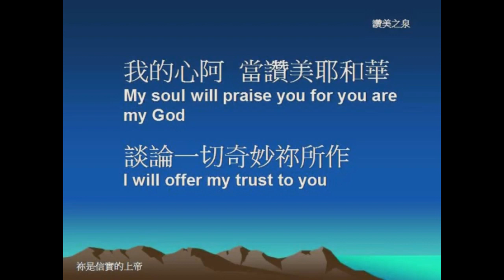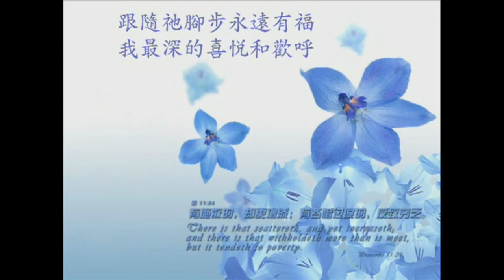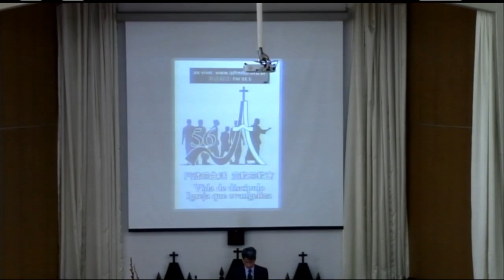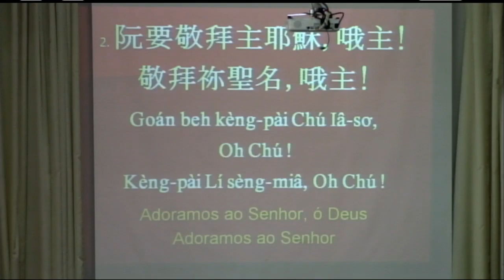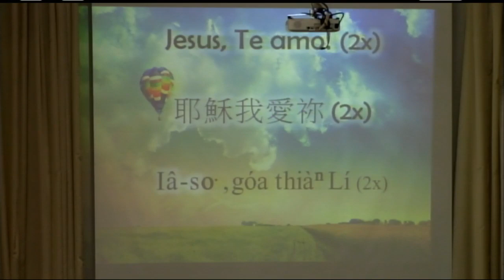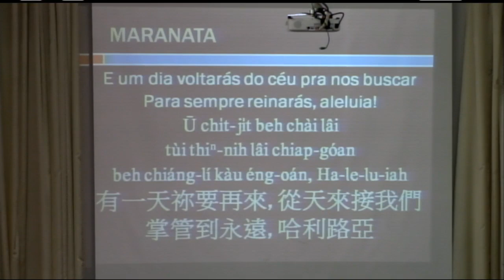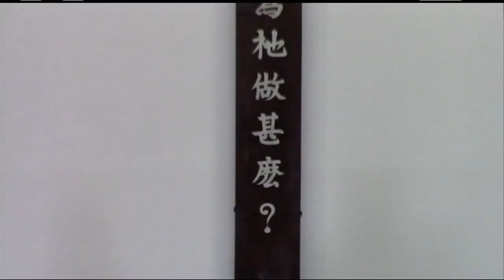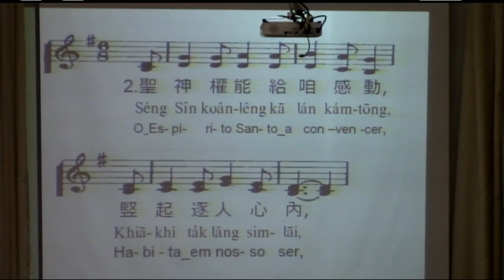2019-08-18 Pr. Jônatas Chen - Templo que Agrada a Deus